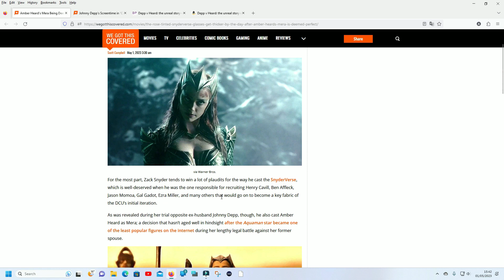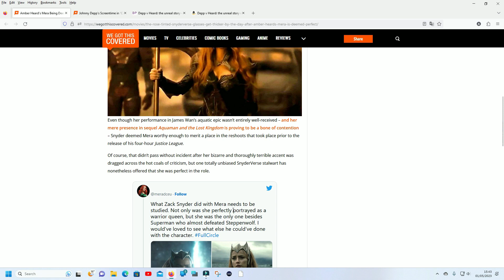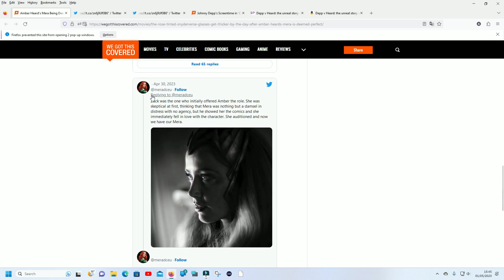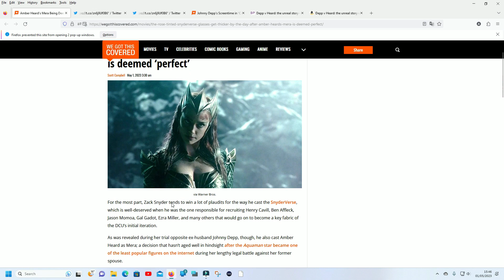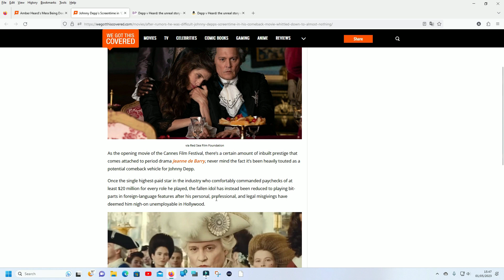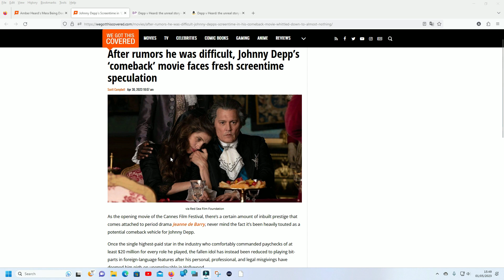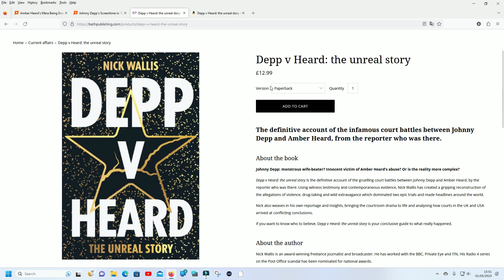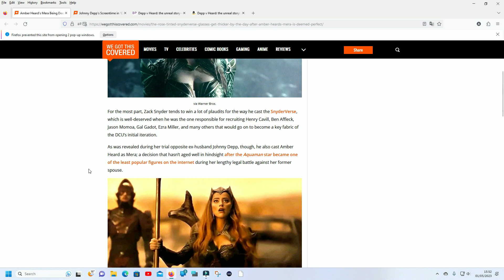Amber is too perfect? Is Johnny out of the new movie?! What is going on!?